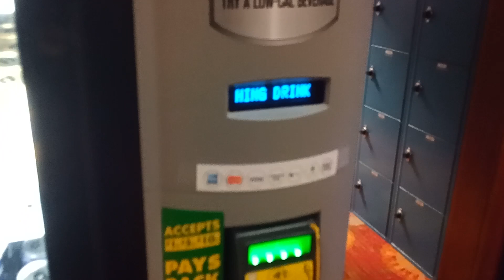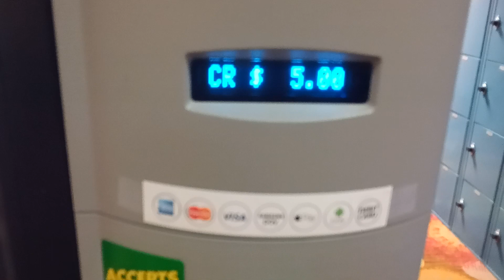Brand New Rockstar Energy Glass Front Vending machine @Southpoint Bowling Center - Las Vegas, NV USA